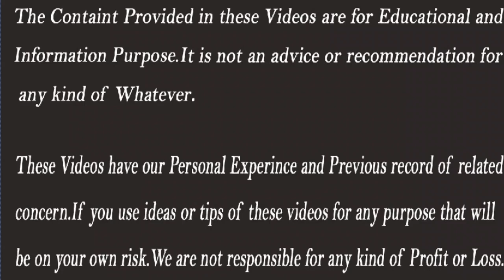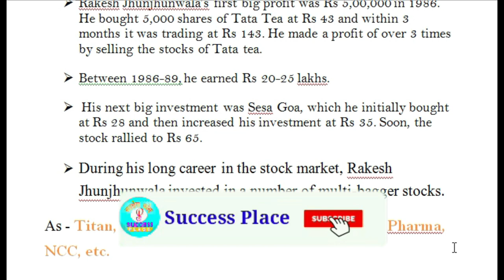कैसे राकेश झुनझुनवाला ने कमाएं Rs.5000 से Rs.50,000 Crores | Rakesh Jhunjhunwala Success Story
How Rakesh Jhunjhunwala made Rs 50,000 Crores from Rs 5,000 | Stocks Bazaar